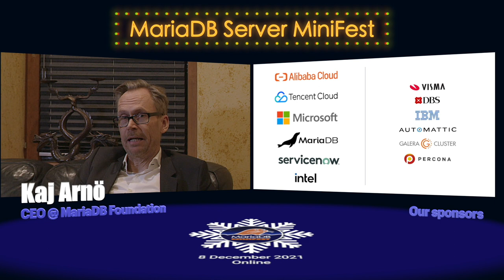Oli Sennhauser & Kaj Arnö - Learnings from consulting (+comments) - MariaDB Frontlines MiniFest 2021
FromDual's Oli Sennhauser discusses learnings from his MariaDB consulting experience with MariaDB Foundation CEO Kaj Arnö.

A version of this interview without comments exists - let us know which you prefer!